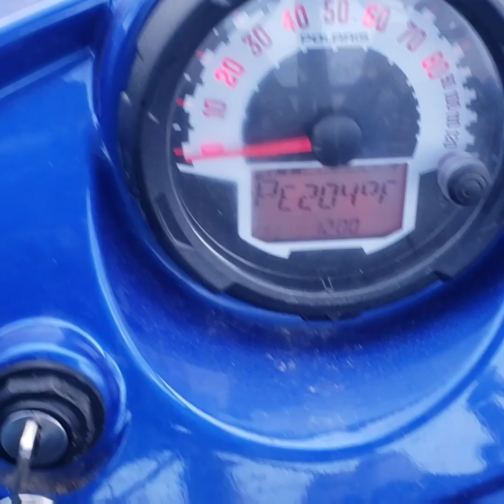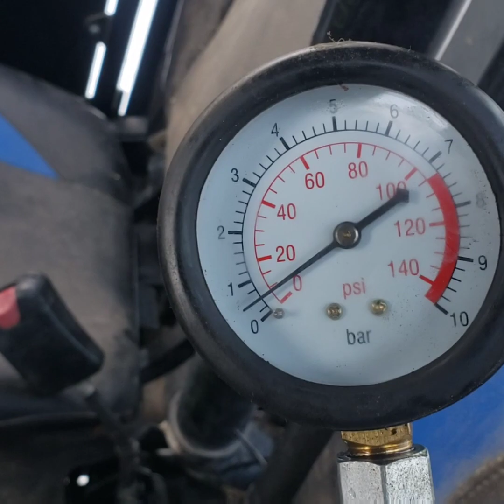2011 rzr Quick Throttle, OPRV, FAN test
RZR 800 4 Quick Drive OPRV, Throttle, Fan Test